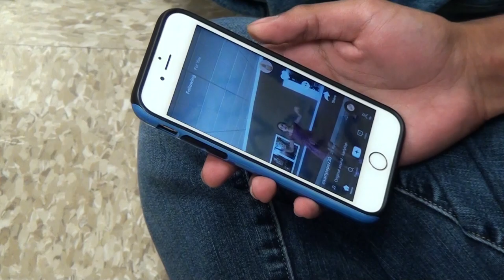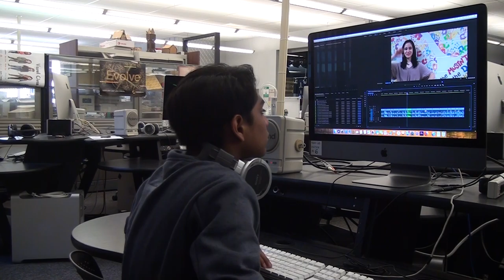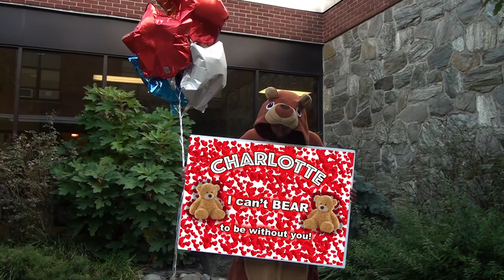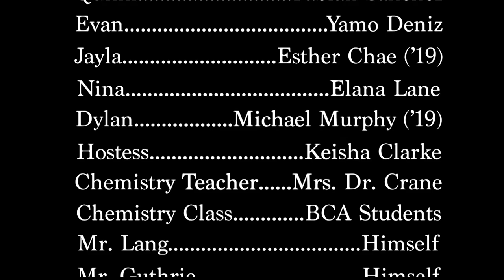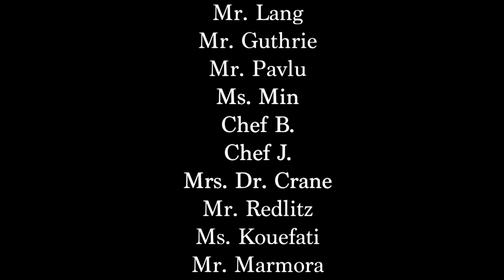BCA Video Lab Short Film, October 2019 - "Dear Jayla 2"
The follow-up to the popular "Dear Jayla", this video premiered at the 2019 Halloween Assembly and tells another tale of young love at the Academies.